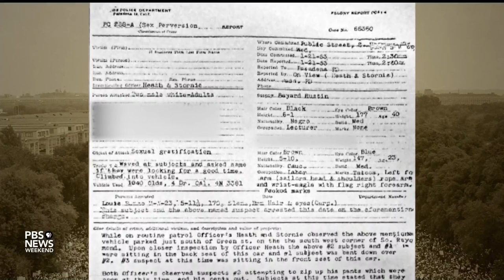The story of Bayard Rustin, openly gay leader in the civil rights movement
This Pride Month, as part of our “Hidden Histories” series, we look at the contributions of Bayard Rustin, one of the driving forces of the civil rights movement, whose life as an openly gay man relegated him to behind-the-scenes roles much of the time.